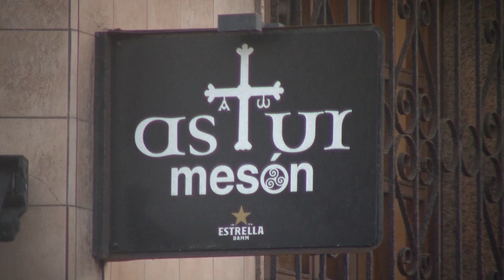Resumen J14: Avilés Stadium 2-2 Atlético de Lugones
El duelo entre los dos primeros clasificados finalizó con reparto de puntos. Tras el gol anotado por el conjunto visitante en la primera parte, un gran Avilés Stadium dio la vuelta al marcador al inicio de la segunda. Ya en superioridad numérica al filo del final y de penalti, el Lugones igualó un marcador que permite a los blanquiazules mantener su ventaja en el liderato.